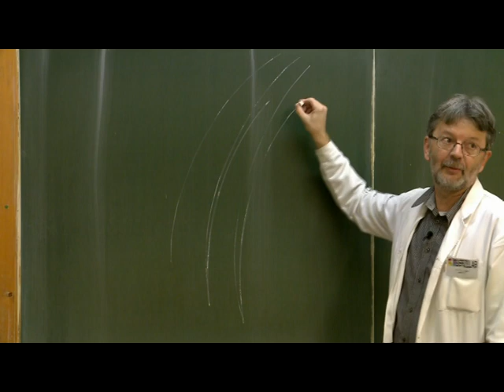Kísérlet - A rezonancia